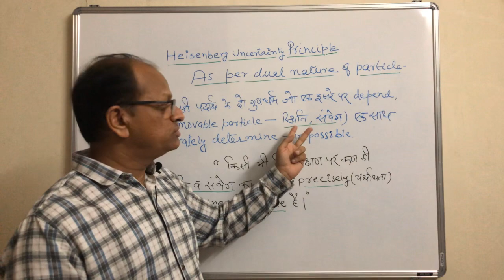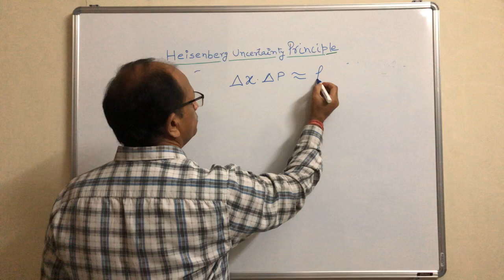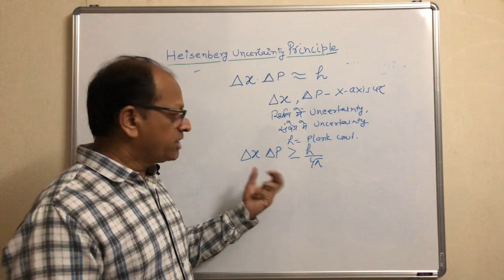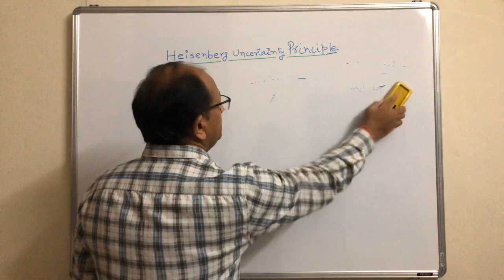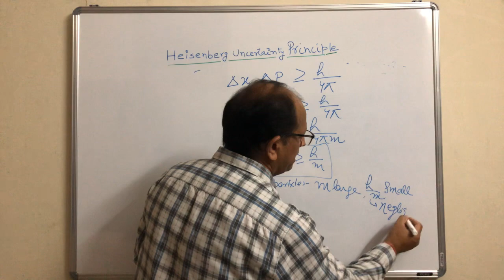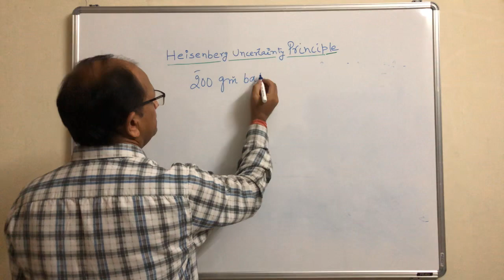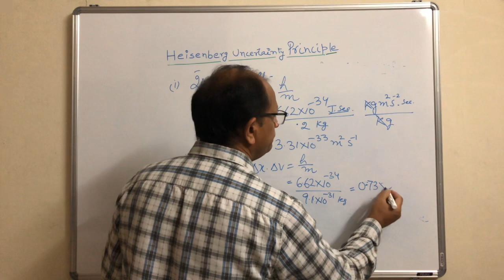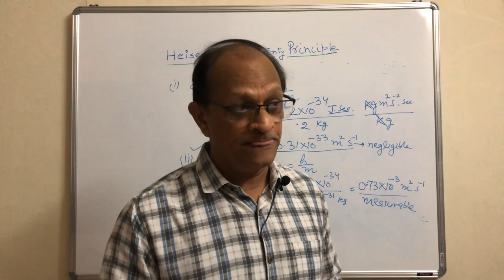QUANTUM MECHANICS HEISENBERG UNCERTAINTY PRINCIPLE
Basic part of quantum mechanics deals with uncertainty of measuring position and momentum simultaneously of a particle